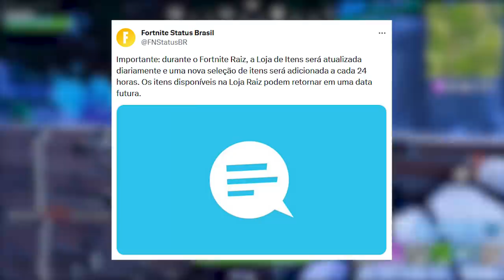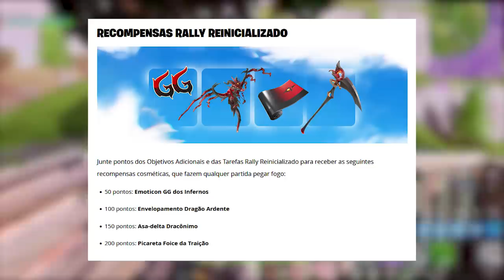FORTNITE - STRANGER THINGS, RECOMPENSAS GRÁTIS e PUMP POLÊMICA?